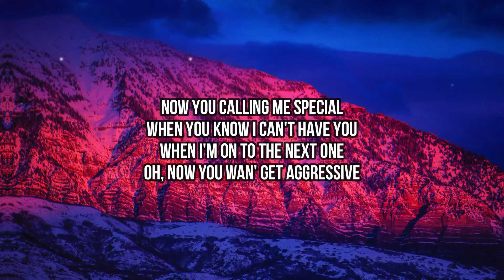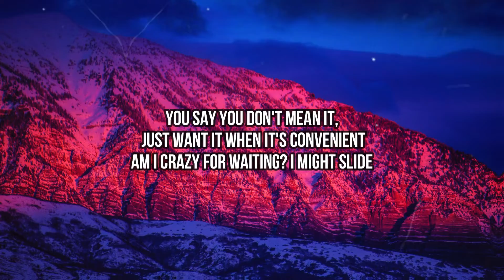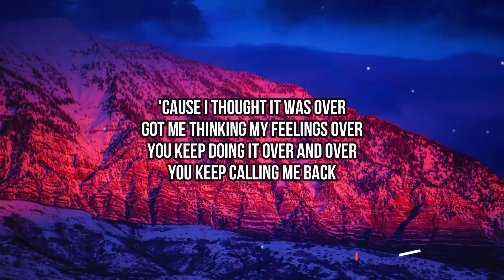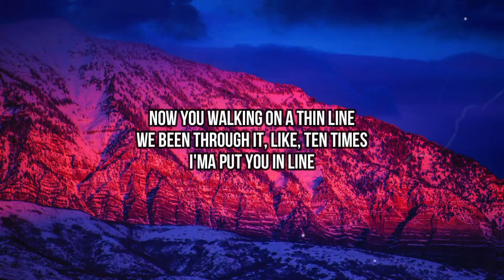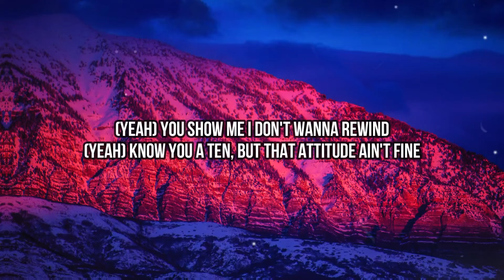Lucky Daye - Over [Sped up version] (Lyrics) | Every time we link up, it's only us there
🎤 Lyrics:
[Verse 1]
We're thinking, will we get there?
You know that I miss you, but I be getting mixed signals
Why you slow down? Don't stop this green light

[Pre-Chorus]
Now you calling me special
Ooh, fuck do you mean?
You keep on making me leave
If you're so toxic to me, what am I fiending?

[Chorus]
'Cause I thought it was over
Got me thinking my feelings over
You keep doing it over and over
You keep calling me back
I'm just tryna gеt closure
But you pulling me closer and closеr
Phone ringing, like, over and over
'Cause you keep calling me back
La-la-la-la-la-la-la
Why you keep calling me back? Back?
[Verse 2]
You say you don't mean it, just want it when it's convenient
Am I crazy for waiting? I might slide

[Chorus]
I'm just tryna get closure
But you pulling me closer and closer
La-la-la-la-la-la-la
[Bridge]
Now you walking on a thin line
Yeah, I had you on a incline
Now I don't even wanna reply

[Outro]
(Yeah) You show me I don't wanna rewind